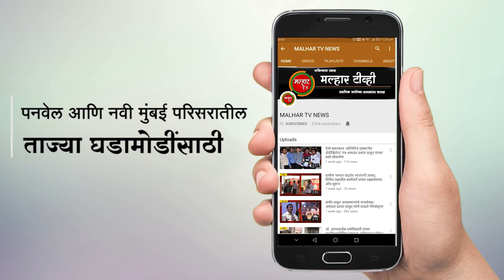छत्रपती शिवाजी महाराजांबद्दल अपशब्द काढणाऱ्या ४ जणांना अलिबाग पोलीसांनी घेतले ताब्यात